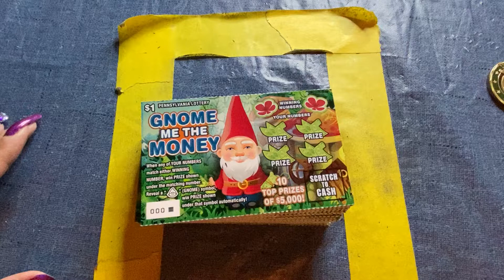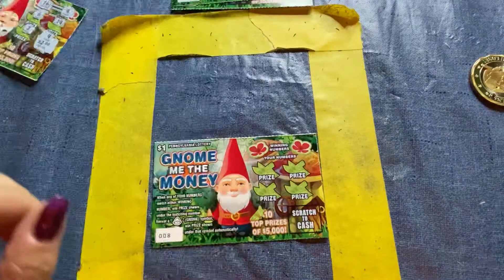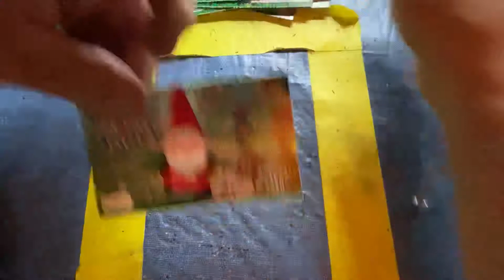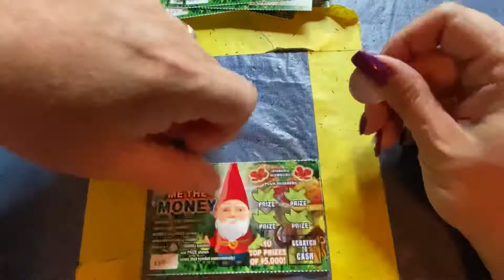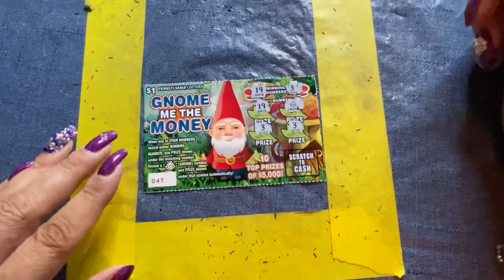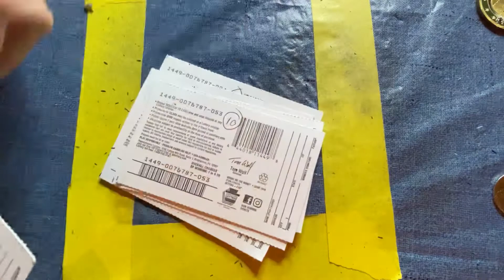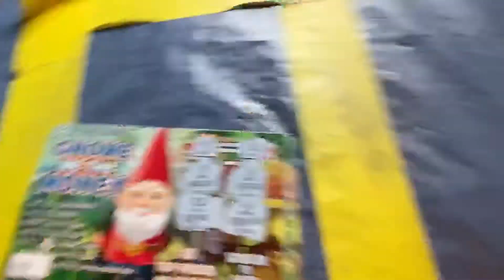$100 PA FULL BOOK OF GNOME ME THE MONEY WITH A “WIN ALL”